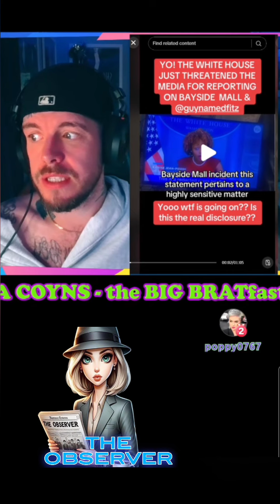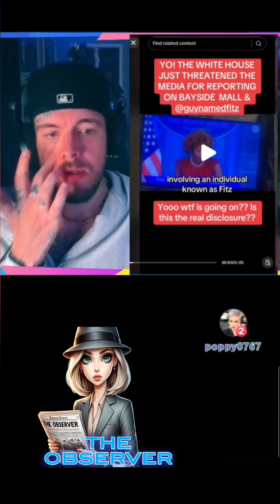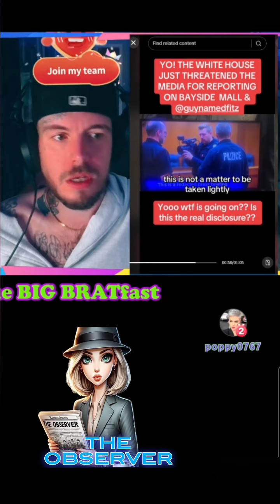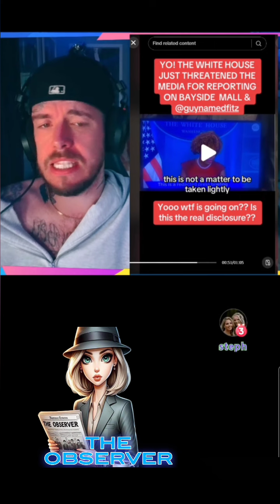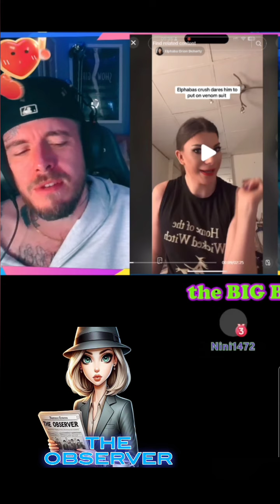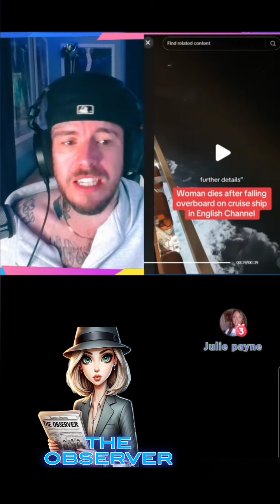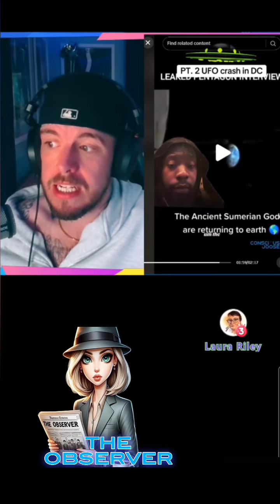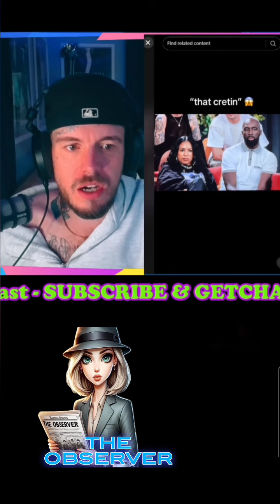Big Bratfast - 15th October 2024